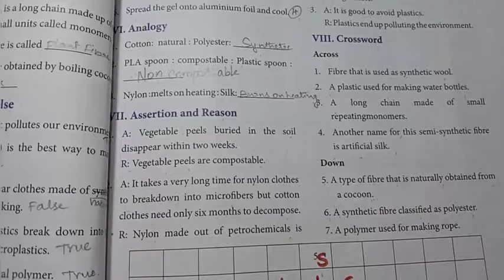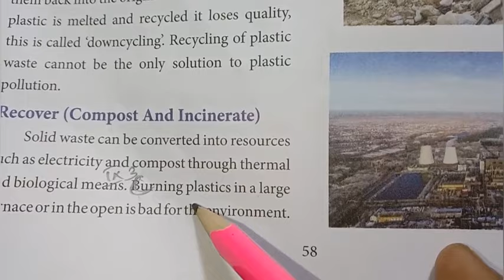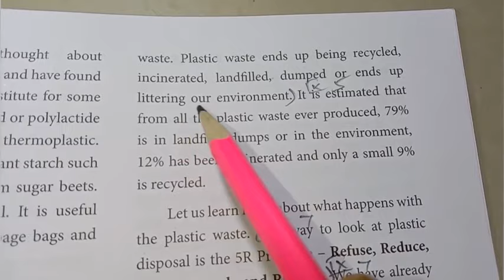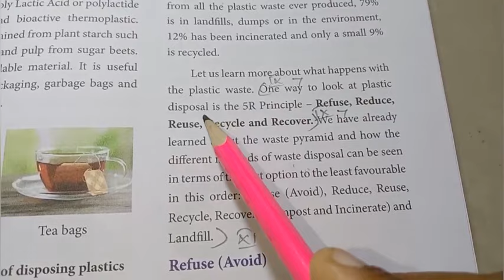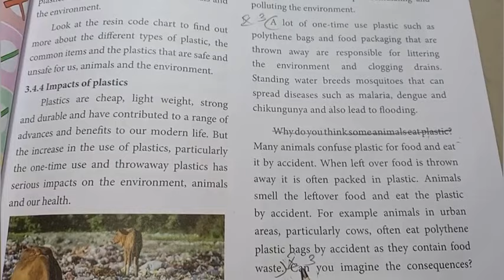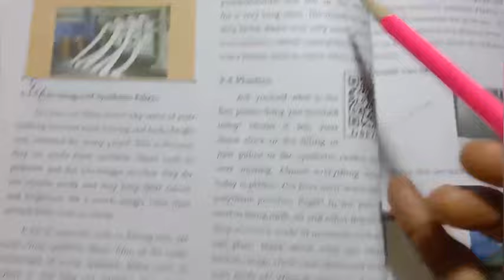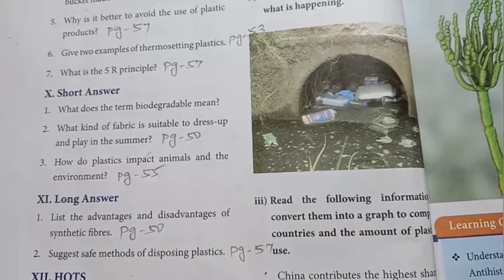7th Std - Term 3 | Science - Unit 3 | Polymer Chemistry | Question and Answer